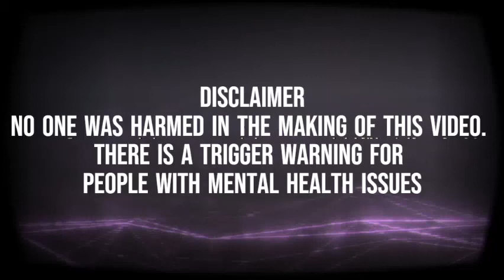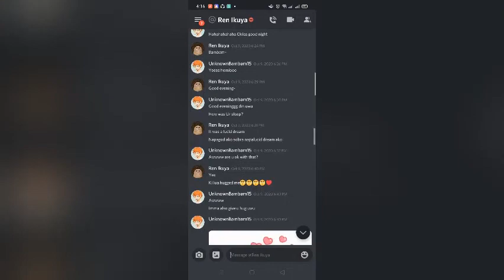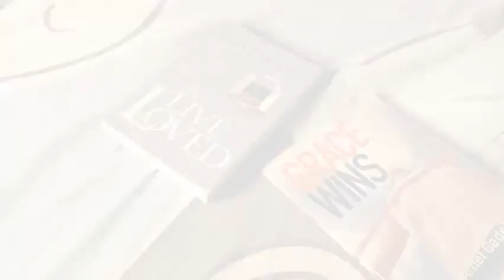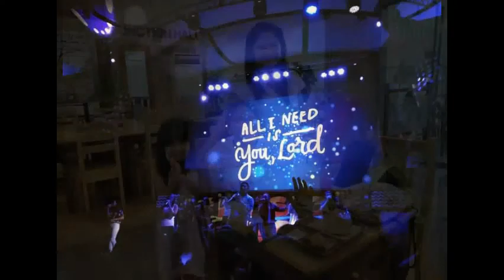"Digmaan" Spoken Word Poetry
Hindi ka nag-iisa sa digmaang pinagdadaanan mo. (You're not alone in this war that you're going through) This is a spoken word I created for awareness about mental health and to leave a legacy to the next generations. I want to acknowledge our teacher, Ms. Eunice David who asked us to make "legacy art" and this is my art. I wrote this piece and made this video with all my heart because I care for you, I care for everyone. I hope that I was able to spread awareness even during this quarantine. God bless and always stay safe! Once again, "hindi ka nag-iisa" (You're not alone)

I hope you enjoy this video and become aware that mental illnesses are not a joke and should not be taken lightly.